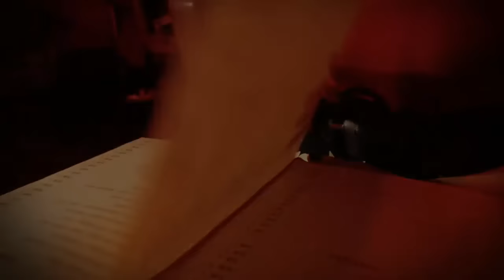KOSTIS MARAVEYAS - RUE MADAME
To νικητήριο video,(most voted),στον παγκόσμιο  διαγωνισμό του daily motion σε σκηνοθεσία Νίκης Μουσαδάκου.
Παίζουν:Αlex de pari, Νάντια Ζαφειροπούλου
Λήψεις:Χρόνης Μούγιος,Ν.Μουσαδάκου
Μόνταζ:N.Μουσαδάκου
Τα γυρίσματα έγιναν στον κόκκινο κόμη στην Λασκαράτου.